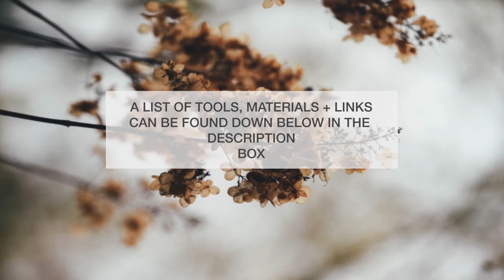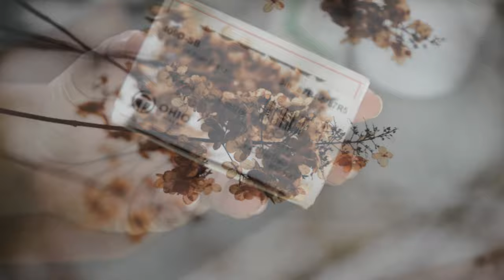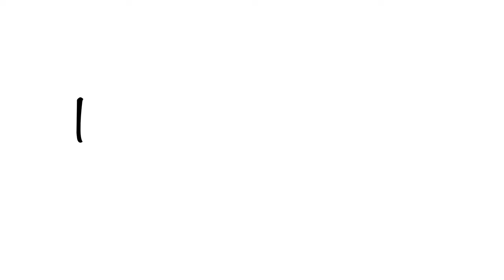DIY WALLET AND SUNGLASS CASE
DIY Leather Wallet
Sunglasses Case
Leather Card Case
Leather Holder

Hey Party People welcome to todays tutorial on how to make a leather sunglass case with card slots.   Turns out I have a bit of an obsession with sunglasses and needed something to put them in so the lens doesn’t get scratched.

This is a good basic sewing project.

Some of it can be done by machine (if your machine can handle leather) and some of it is hand sewn.  Of course you have the option of hand sewing the whole thing should you be so inclined.  Not me tho, I hate hand sewing. The hardest part is the pattern, which is done, all you have to do is cut it out.

As always I wish you bag success (my version of Namaste, lol)

See you at the finish line.

B.

Resources / Tools + Links

PDF Pattern Download
Shopify

Finished Case Measurement:
8” Wide
3 ¼” Height (with flap closed)
7/8” Gusset

Supply List Tools – Other

Flat Chisel Punch Set

Stainless steel Flat Chisel

Pro Stitch Round Chisel

Thread
Tex 265
$4.00 each
//You must call the store directly and ask for it not available online for purchase

Jiffy Rivets
7mm Double Cap Rivets
//Size of rivet you need will depend on the combination thicknesses of your leather

Scissors, Fiskers 8"

Metal Ruler 18”

Plastic Ruler, 18”

Rotary Cutter / Large

12x12 Board

Cutting Mat
//Prolongs the life of your metal tools

Rotary Hole Punch

Hand Punch Set – Assorted Sizes

Oaktag Paper

X-Acto Knife

69-Bonded Nylon Thread

//Supplies
Edge Finish
Wooden Edge Slicker

Edge Burnish

Base Coat, Giardini
//Check their website for further details

Heavy Grit Nail File // Sally’s Beauty Supply
Printer + Paper
Scotch Tape
Sewing Machine  - Optional

Artist: Unknown